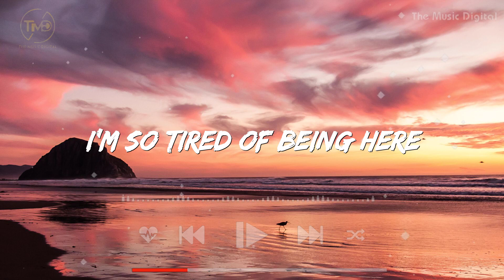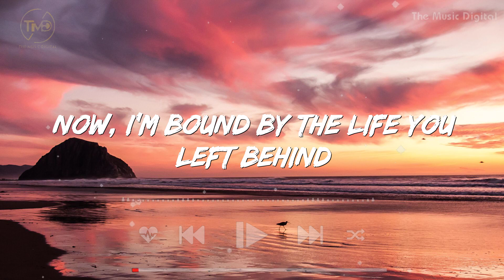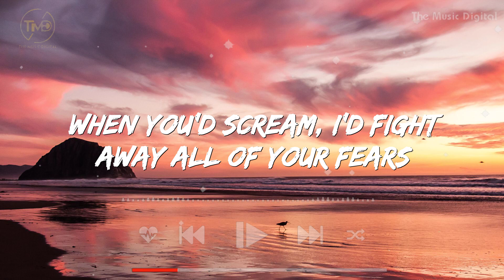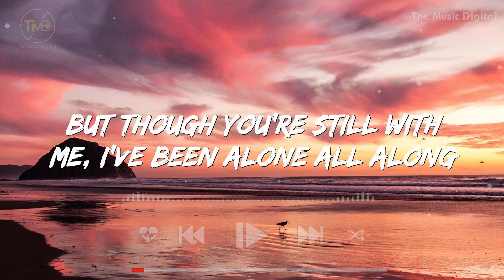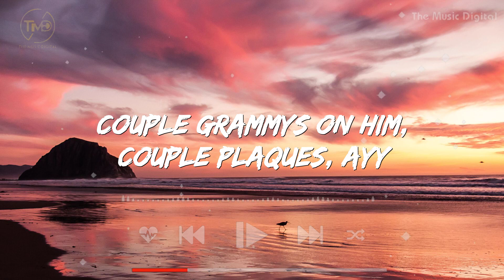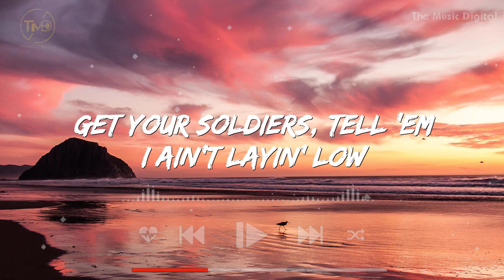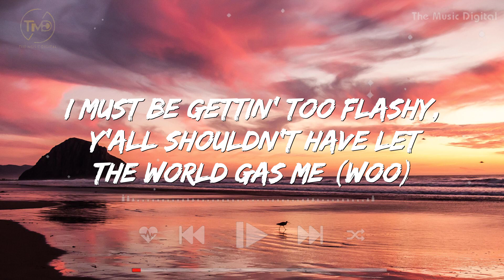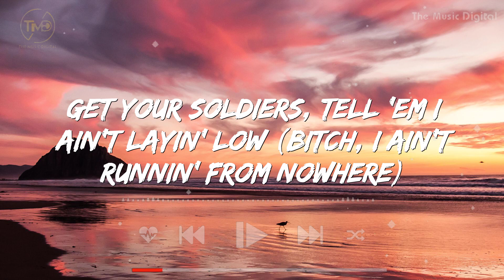My Immortal - Evanescence (Lyrics) | Taylor Swift, Selena Gome, Demi Lovato,...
Lyrics

These wounds won't seem to heal, this pain is just too real
You used to captivate me by your resonating light
And you still have all of me
But though you're still with me, I've been alone, I'm alone
I held your hand through all of these years
You still have all of me ah, me ah, me ah